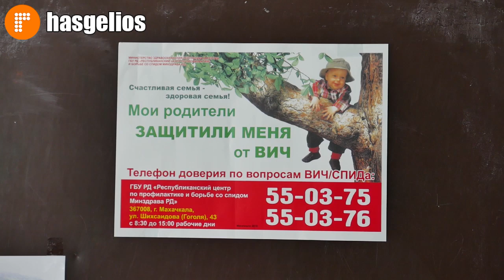ВИЧ и СПИД чума 21 века